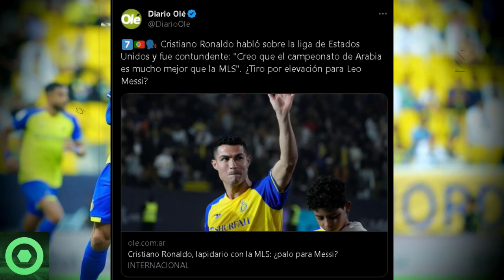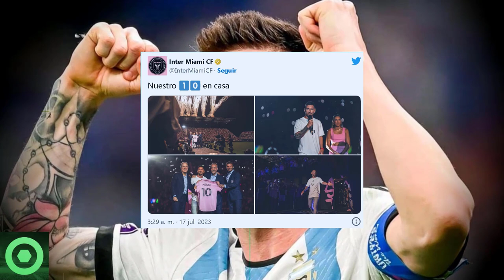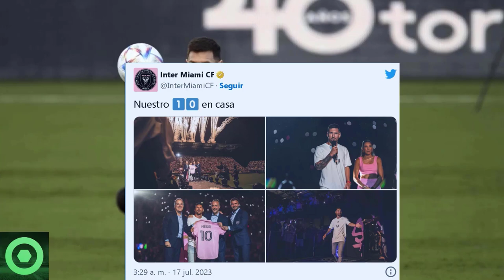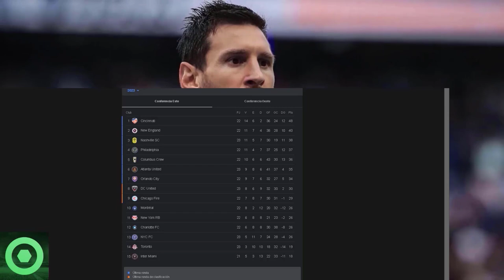⚡¡OH NO!⚡ LEO MESSI Recibe CONTUNDENTE Respuesta De CRISTIANO RONALDO Tras Su PRESENTACIÓN 🔴